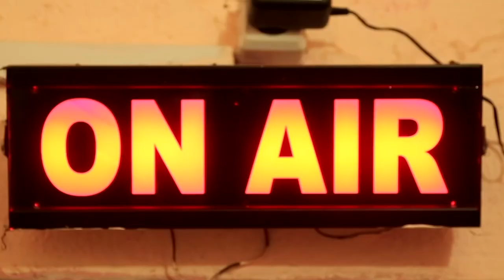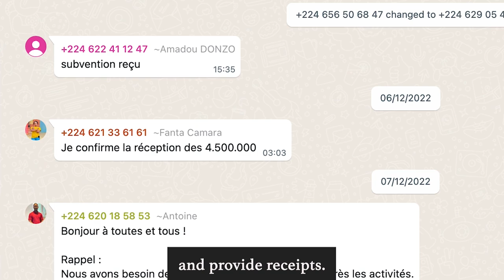Women Deliver FGM Reception Film 16th July 6 30pm v5 FINAL